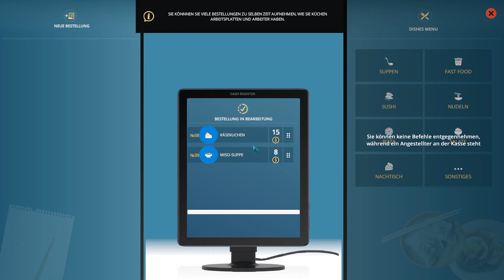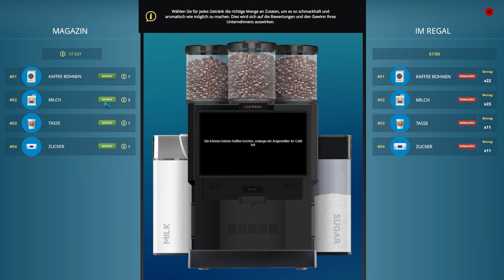#017 - Cafe Owner Simulator - Ein Tag im Cafe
Willkommen zu meinem chaotischen Abenteuer in "Cafe Owner Simulator"! 😄 Ich bin Asilian, und in diesem Video schlüpfe ich in die Rolle eines Café-Besitzers, obwohl ich meistens keinen Plan habe, was ich tue! 🤪

Erlebt mit mir, wie ich versuche, mein eigenes Café zu führen – von der Dekoration über das Kochen bis hin zum Management des Personals. Dabei passieren garantiert jede Menge lustige Missgeschicke und spontane Entscheidungen. Wenn ihr also sehen wollt, wie ich mich durch das Café-Business kämpfe und vielleicht sogar erfolgreich werde, dann seid dabei und habt Spaß! 🍰☕️